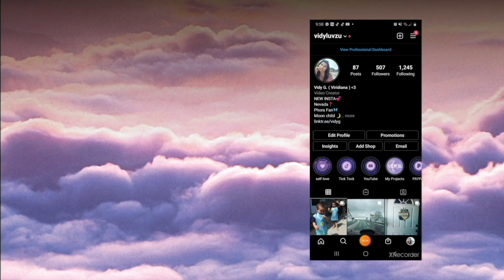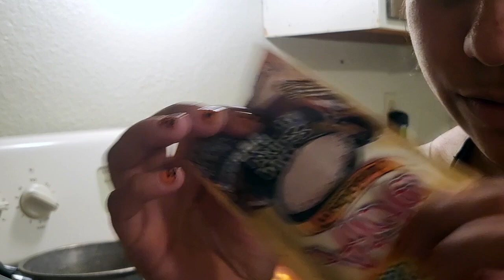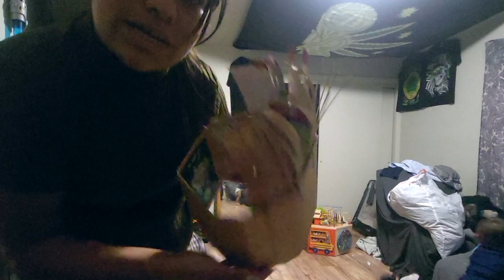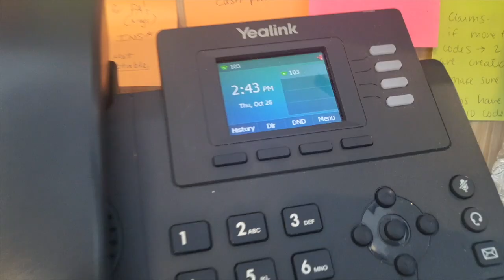A week in my life Halloween 23 ! | A Mom of three boys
Hello loves ☺!
Hey hope everyone had enjoyed their halloween
Hoped you enjoy & Thank you for coming by, but please don't forget the 🔔 !
💜 ABOUT ME
I am a momma of 3 boys, 27 is my age. I am currently in college going for bachelor degree in graphic design. I love to be goofy and share my memories on youtube. Love to talk about my daily, day, week, or weekend in my life and so much more adventures.  I am nice, loving, caring, and sensitive . I want to reach my goal as a fun influencer . I love to vlog so please don't miss out any of my lifestyles. Stay Positive 🌹
💜INSTAGRAM📷- @vidyluvzu, @halo.planner.shop, @vidyg_design
💜TICKTOCK🎵- @Vidyluvzu

Give a purple heart comment if you made it here. 💜